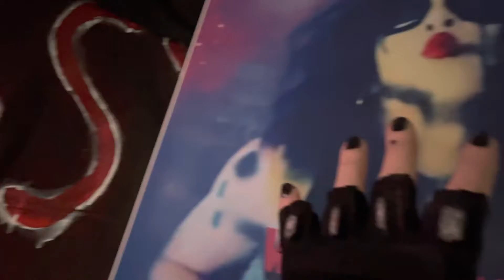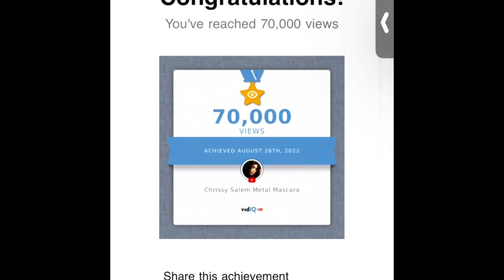The New Face of Classic Rock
If classic rock has a face it’s this band or orchestra 🤘Totally fun vibing and great for sex.

I’m here to promote classic and new Metal Music to a world that desperately, desperately needs Heavy Metal 🤘

Chrissy 💋